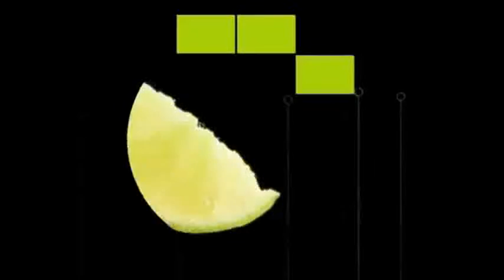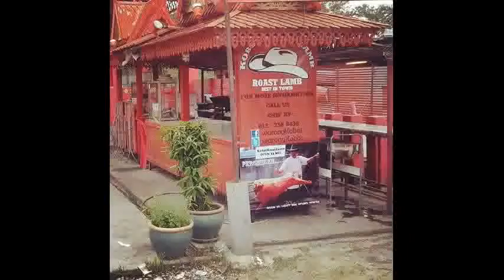AWAS FITNAH AKHIR ZAMAN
KALIAN IKUTI FITNAH MEDIA KAFIR UNTUK MENYURUTKAN PERJUANGAN KAMI, SEMENTARA KALIAN. KAMI AWASI DENGAN RIANG GEMBIRA SEBELUM KAMI SYAHID DISISI ALLAH.

Bismillah... tidakkah Ummat Islam tahu bahwa senjata kaum kafir hanya DUSTA dan FITNAH ? Kemana mata hati Ummat ini ketika KEBENARAN terang benderang bersinar akan hal tetapi hatinya telah Allah matikan, lihatlah wajah-wajah berseri yang kalian fitnah dan dustakan ditengah Ummat Manusia saat ini dengan riang gembira membantah Fitnah dan dusta yang kalian tebarkan.

Takbiiiiiiiiiiiiiiiiiiiiiiiiiiiiirr, ALLAHU AKBAR !!!